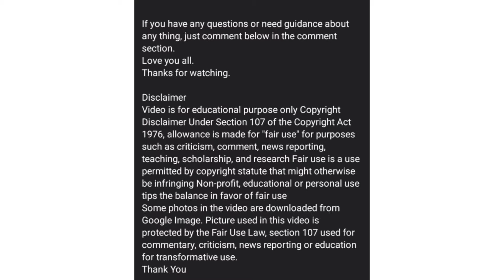Dinner Ware set